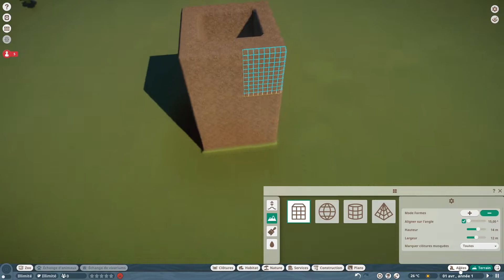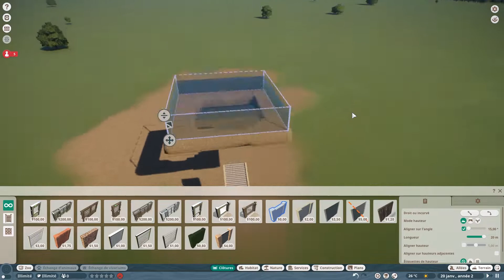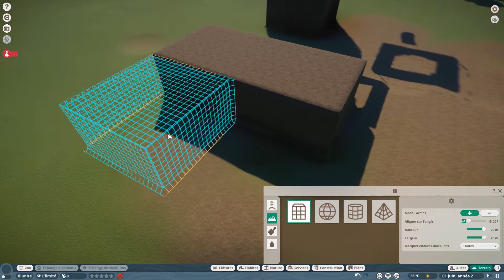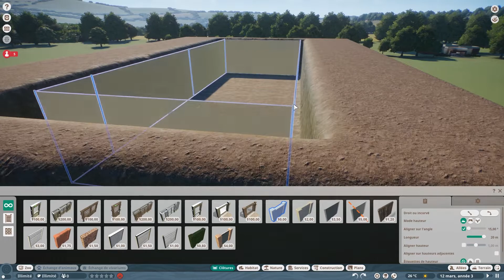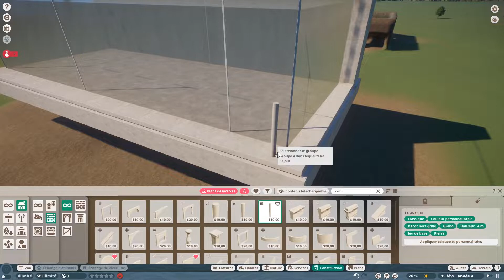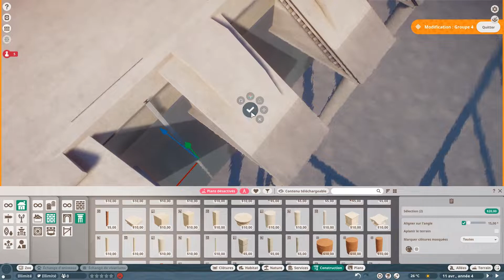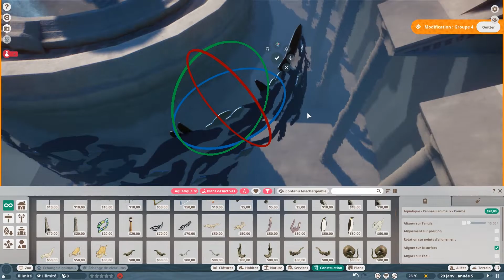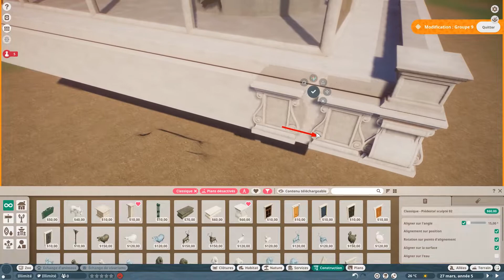PLANET DEFI: Faire un enclos aquatique, fontaine, volante, sans terre, possible?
On m'a lancé un défi, de faire un enclos aquatique qui serait une sorte de fontaine, le tout volant et sans terre. Compliqué mais on va essayer! A vous de me dire si c'est validé ou pas!!

Proposez moi vos défis en commentaire!

MBB - Beach
Hallmore - Piece of Me
Catiso - Cloud Sky
 MBB - Feel Good
 Nekzlo - Pink Ocean
Swif7 - No Games
 Czar Donic - Red Red Shoes
Henyao - Take This Chance
Nekzlo - City Lights